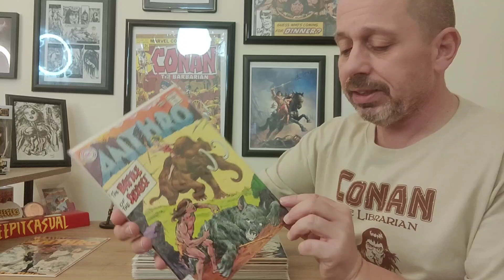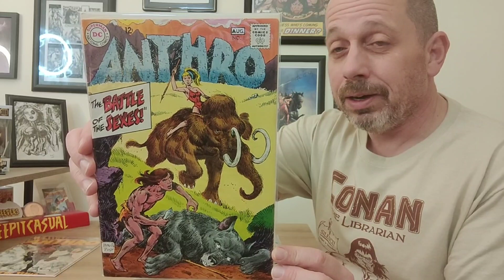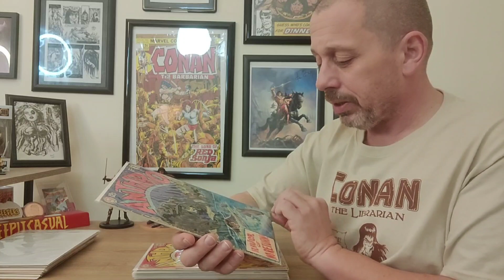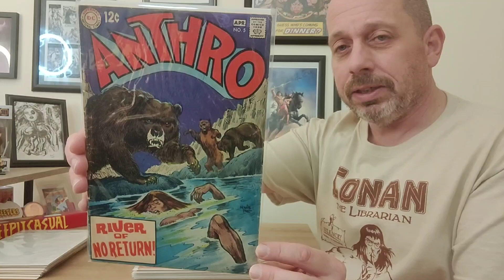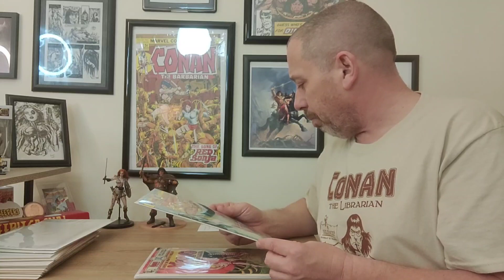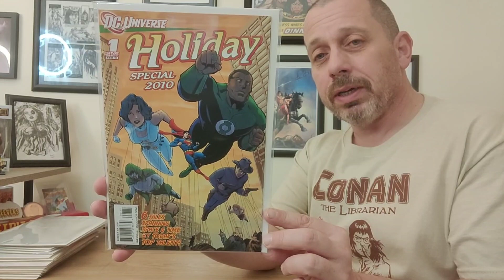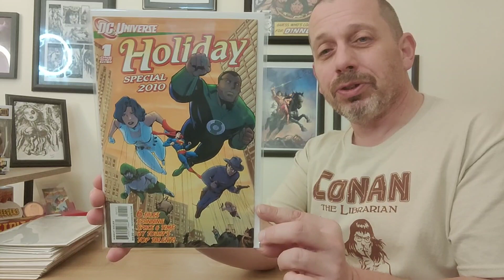Retro Cover Rewind featuring Anthro and Kong the Untamed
Hello Keepers of the Caj and welcome back to another episode of Retro Cover Rewind. Today's focus is on two titles from DC Comics, Anthro and Kong the Untamed. I hope you enjoy these covers. For more Retro Cover Rewind videos check out the Retro Cover Rewind Playlist.